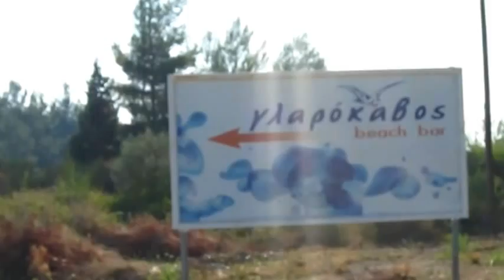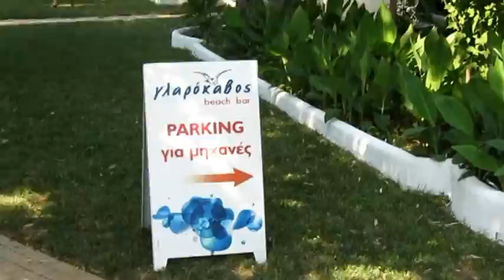BEACH BAR GLAROKAVOS 2012